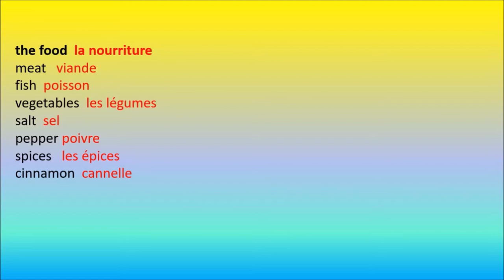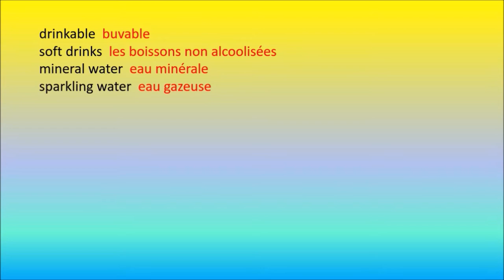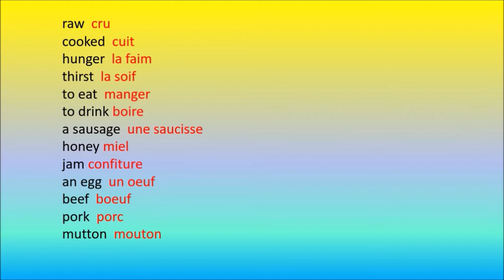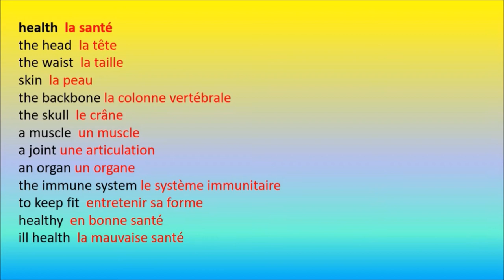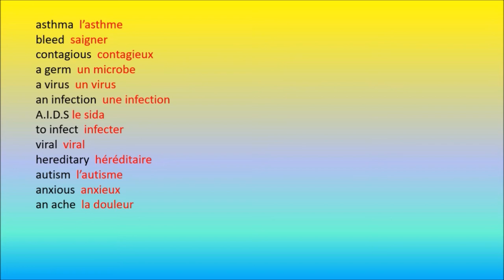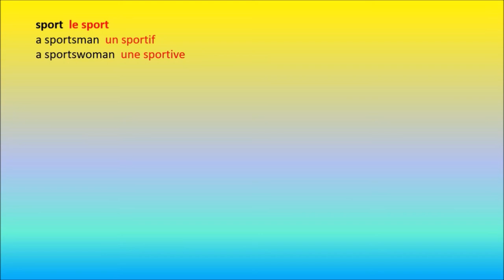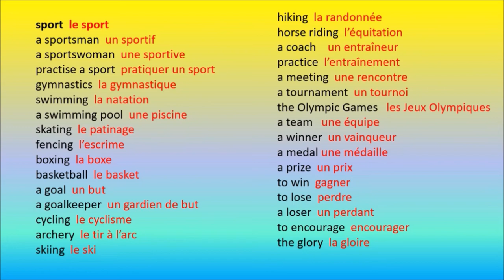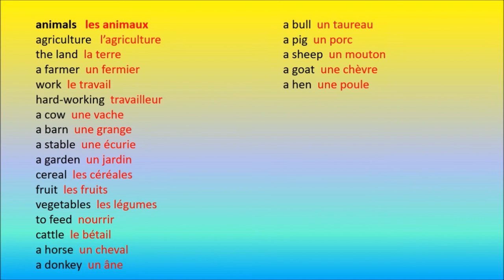COMMON FRENCH WORDS 4/4 - Learn French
THE MOST FREQUENT FRENCH WORDS ! The food - Health - Sport - animals.   With this video, made by a French native speaker, you will learn French words and their pronunciation ! Listen carefully and repeat just after me. ;)